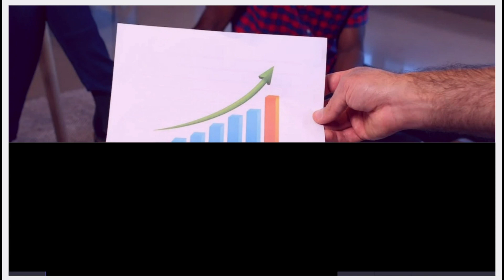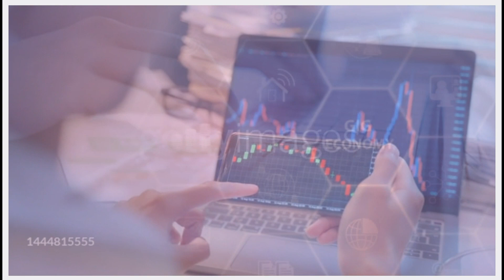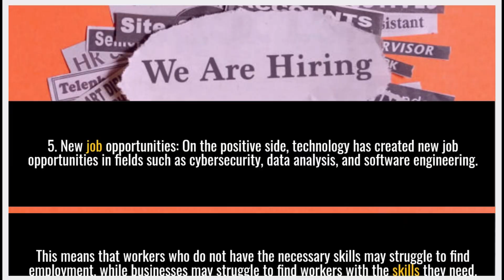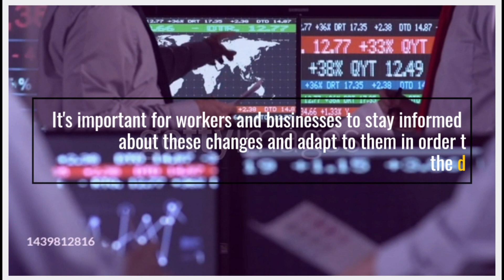The impact of technology on the job market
In this video, we explore the impact of technology on the job market. From automation to the gig economy, we examine the ways in which technology is changing the way we work and the skills we need to succeed. We also discuss how individuals and businesses can adapt to these changes and thrive in a rapidly evolving job market.